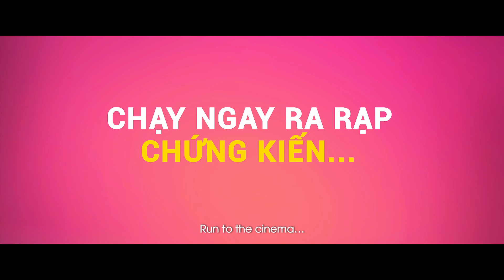Phim " "Em" Là Của Em" Trailer | KC 08.01.2021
Hoàng là chàng trai đã 30 tuổi nhưng vẫn chưa tìm được bến đỗ tình yêu. Nhờ sự trợ giúp của người bạn, Hoàng quyết định lên kế hoạch chinh phục "crush" của mình. Liệu lần này anh có thành công hay không?